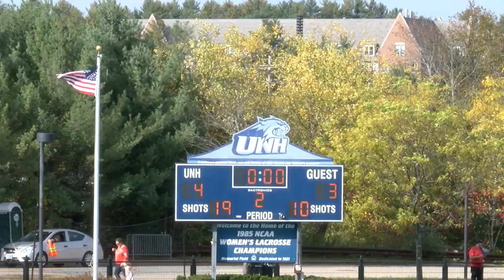UNH FH vs UMass Lowell Highlights 10 22 17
Final: UML 3, UNH 4